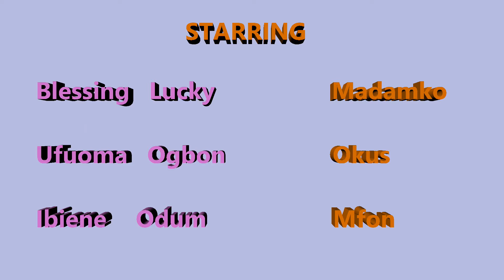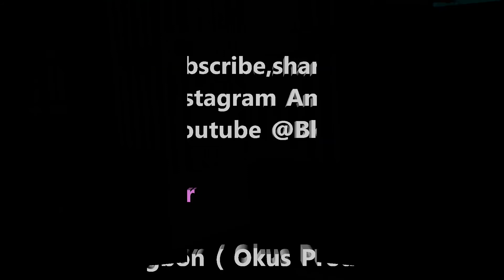THIS LIFE NO BALANCE compressed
Comedy Skits Titled:THIS LIFE NO BALANCE.